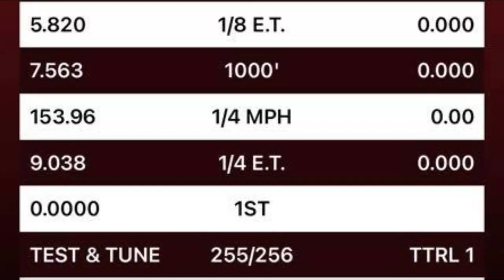Brutal AUDI TTRS 9.03s@1/4 Mile